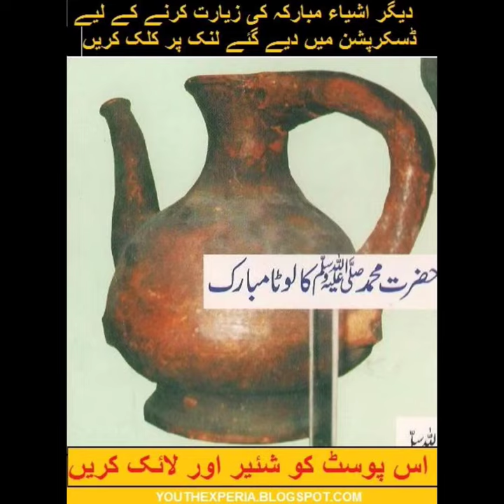prophet Muhammad things ahamad hai Mohammad wahi khatme rusul hai